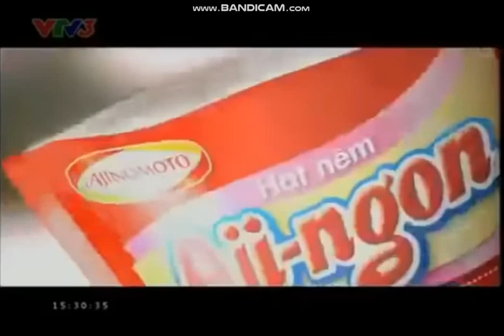quảng cáo vtv3 cuối 2013-đầu 2014(15)